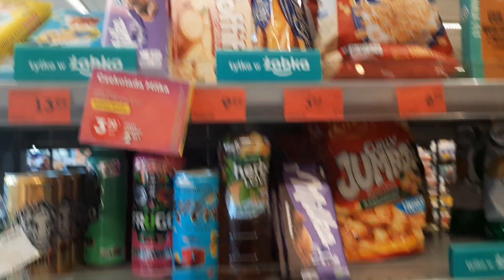#41 VLOG🪴Nowa Peperomia🪴 i ser żółty z czosnkiem (luźny vlog)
Kochani tego dnia miałam sporo biegania po mieście urzędy i te sprawy.
Ale postanowiłam nagrać taki luźny vlog z tego dnia.
Trochę gotowania trochę pogadankowo i pokazałam Wam nową peperomię, którą udało mi się złapać w Dino.

W żabce trafiłam na białe Toffifee... Ktoś je już jadł? 🤔🤔

Sweterek upolowany kiedyś w ciuchajce ;-)
Leginsy z Pepco
Bezrękawnik również Ciuchajka ;-)

Filmy mają opóźnienie jakieś 2,5 tyg, więc będzie mi bardzo miło jak będziecie śledzić mnie na IG, ponieważ tam jestem na pewno częściej jak tutaj. I wiele rzeczy możecie dowiedzieć się dużo szybciej niż na filmiku...Jeżeli będzie Nas tam dużo więcej to i ja będę na pewno częściej 😁